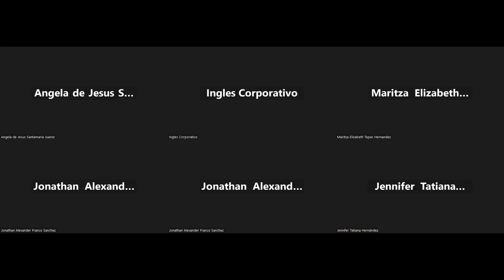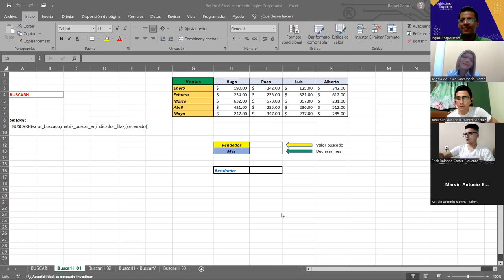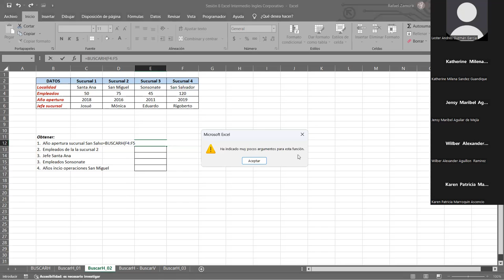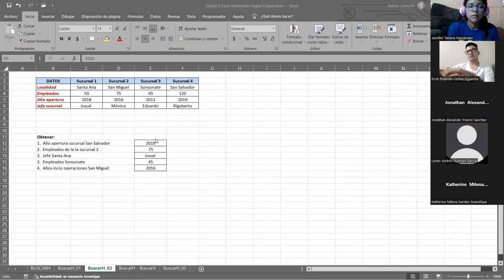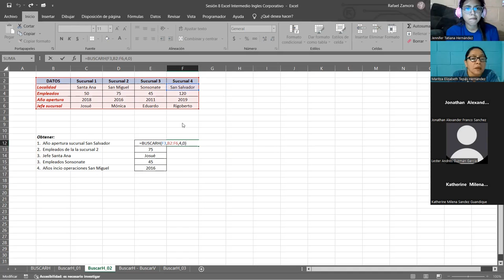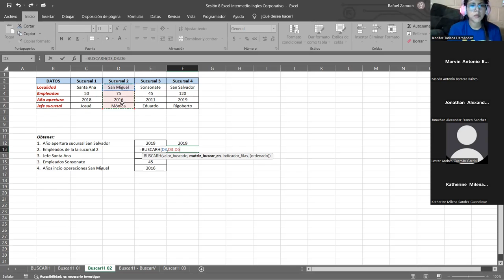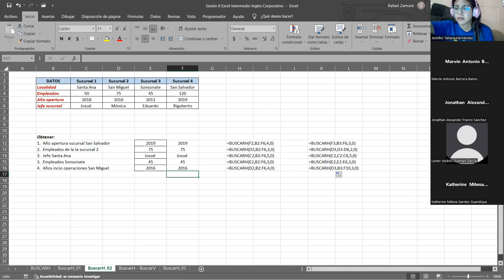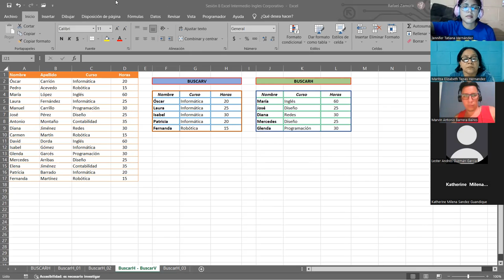SESION 9 -25/05/2023-29811-8017-0023/2023-ZAMORA-Función INDICE